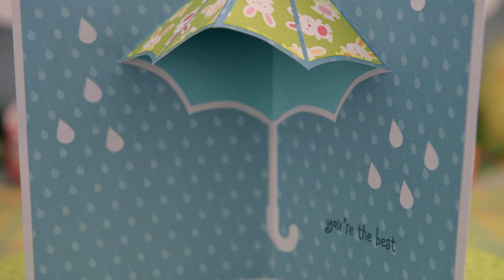Bunny Hop SVG Kit - Trailer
Create a fanciful Spring and Easter with five all-new projects! The 3D Bunny is an adorable addition to your Spring decor and makes an enchanting and special gift, filled with treats (his head lifts off neatly). The Butterfly-Shaped Box showcases pretty foil-wrapped candies atop shredded paper nicely. It would also make a gorgeous Summer birthday gift. The Egg-Shaped box showcases a decorated cookie or candies nicely and is fun to decorate with a few buttons and a cute bow. Make and send the Easter Basket Card, which is sure to be displayed as cheerful seasonal decor by the recipient. The Spring Rain Pop-Up Card packs a "wow-factor" with its pop-up umbrella inside and can be used almost all year long, depending on the colors and papers you use. You also get each flat element saved separately to help streamline your creative process!